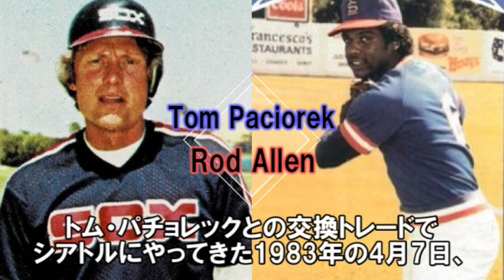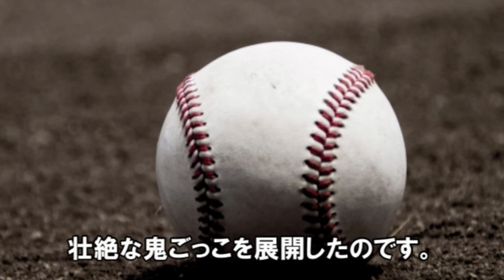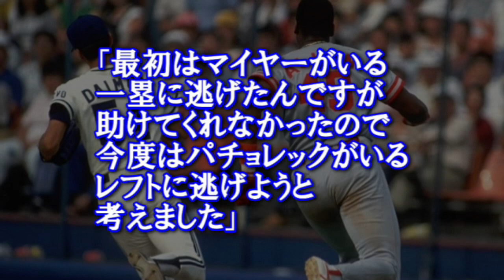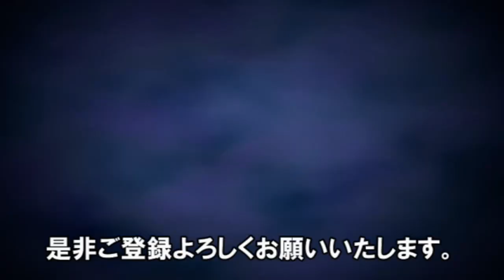【ロッド・アレン】マイナーリーグで三冠王に輝く実力ながらメジャーでは活躍できなかった右の巧打者は異国の地にやってくると意外性のある打撃で奮闘したばかりか壮絶な鬼ごっこを展開して野球史にその名を刻んだ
プロ野球珍プレー好プレーで毎年とりあげられるほど
強烈に野球ファンの心に残った乱闘騒ぎを起こし
打つ方でも4打席連続ホームランや代打満塁ホームランなど
チームの勝利に貢献した助っ人

ラフプレーの報復に背中の後ろに速球を投げ込まれたと
感じた助っ人は烈火のごとくマウンドに向かうと
逃げ惑う投手を追って外野まで行くも力尽きた大砲